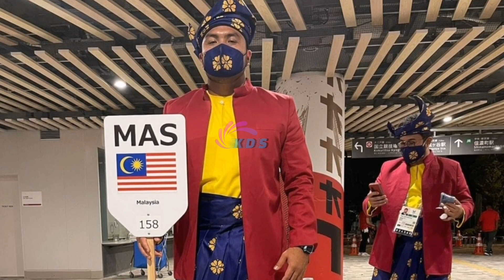Tahniah Ziyad! Hadiahkan Emas Kedua Negara Dengan Rekod Dunia Baharu